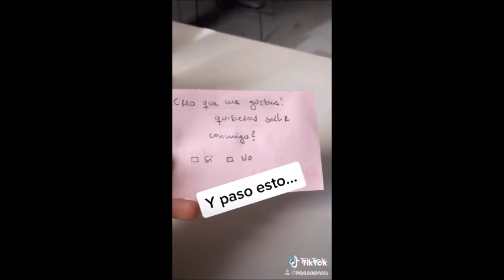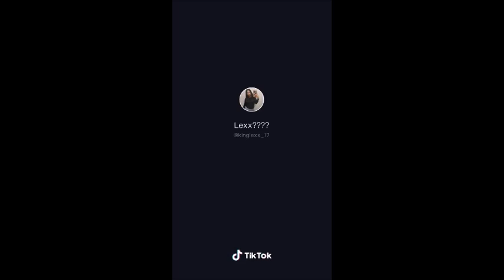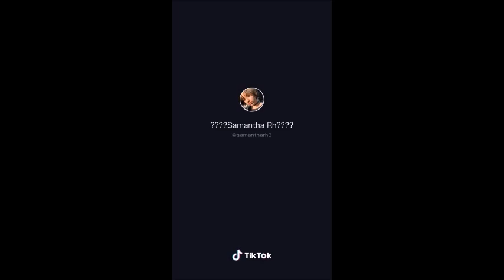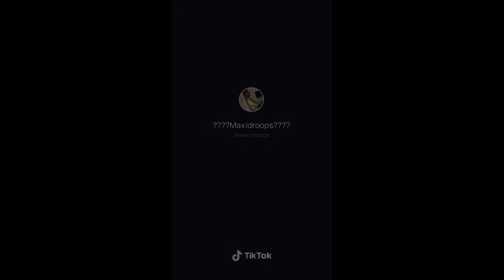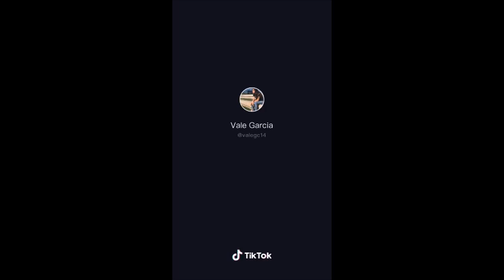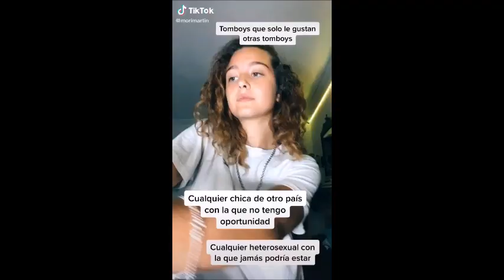lgbt+ tik toks (mostly lesbian) but in spanish part 4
Porque ustedes lo pidieron bbs

want some cool hoodies to give to your gf?💕
u can get 'em here: